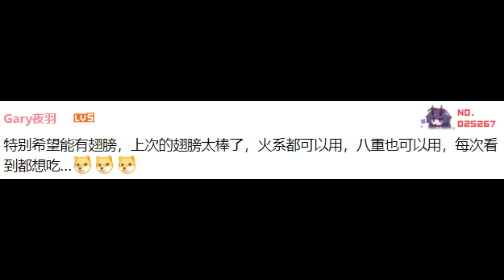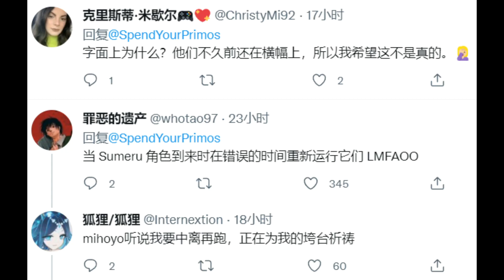【原神】月末2200原石别忘了！外网热议3 0复刻钟离和甘雨！丽莎新时装？必胜客原神联动有风之翼？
成为此频道的会员即可获享以下福利：
【原神】月末2200原石别忘了！外网热议3 0复刻钟离和甘雨！丽莎新时装？必胜客原神联动有风之翼？ 请注意，本视频完全符合YouTube社区准则，没有任何违规行为。